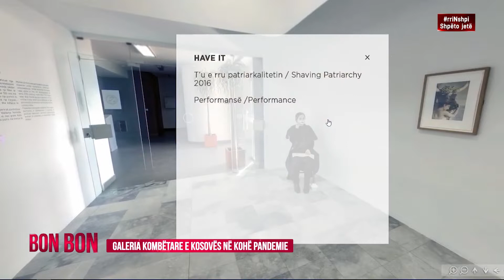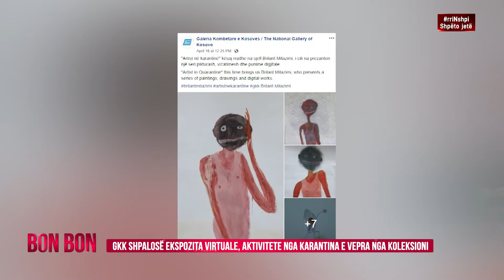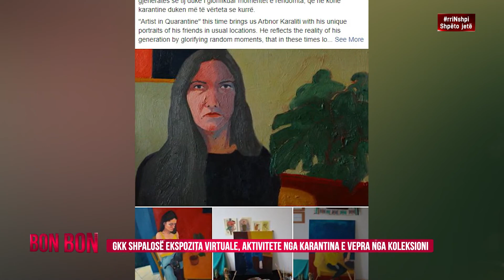GKK SHPALOSË EKSPOZITA VIRTUALE, AKTIVITETE NGA KARANTINA E VEPRA NGA KOLEKSIONI 15.05.2020